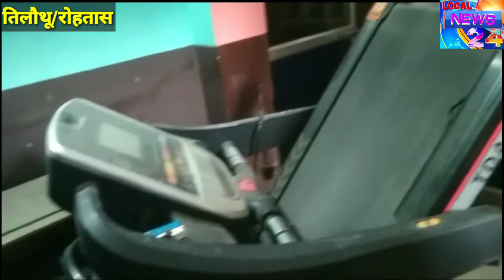तिलौथू का सूर्या क्लिनिक हुआ सील, इलाज के दौरान हुई थी एक महिला की मौत